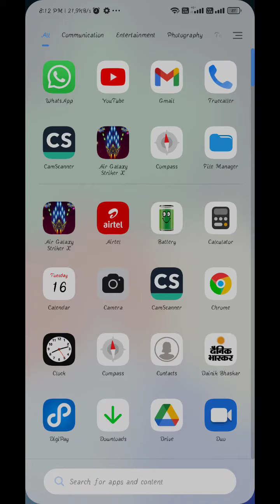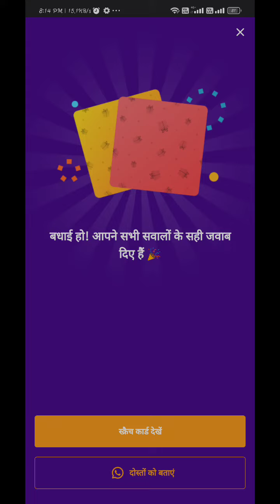Dainik Bhaskar App Quiz Answer Today 16-11-2021se17-11-2021|दैनिक भास्कर ऐप क्विज